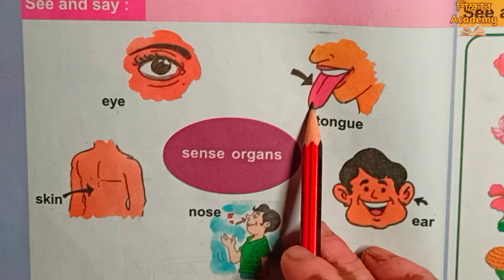Five Sense Organs || আমার বই || দ্বিতীয় শ্রেণী প্রথম পর্ব English || West Bengal Board Class 2